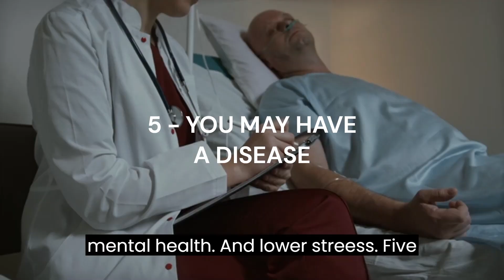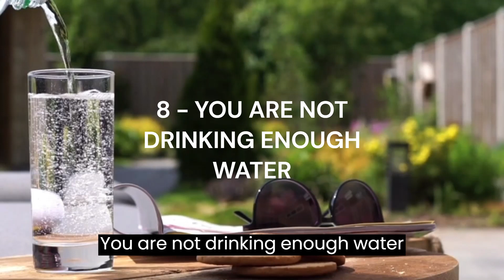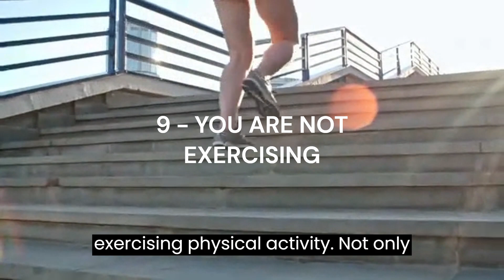FEELING TIRED? DON´T DO THIS!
Are you feeling tired all the time? Fatigue? Lack of disposition? Out of energy? Then listen to this and fix fatigue issues!